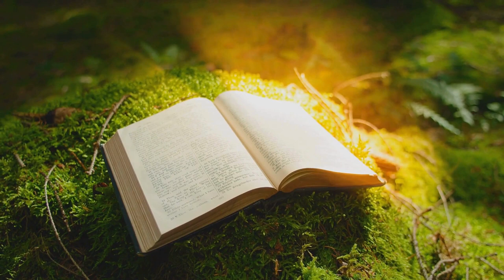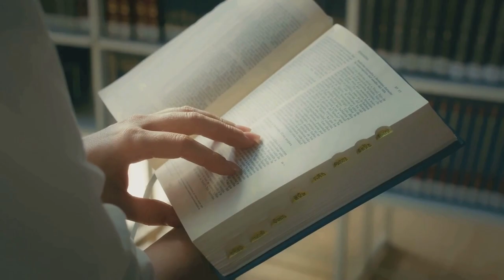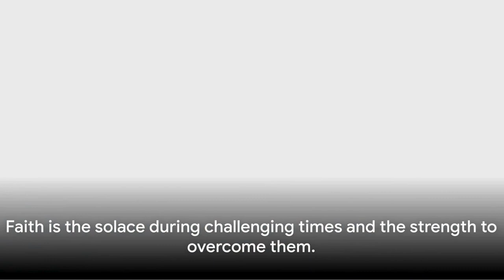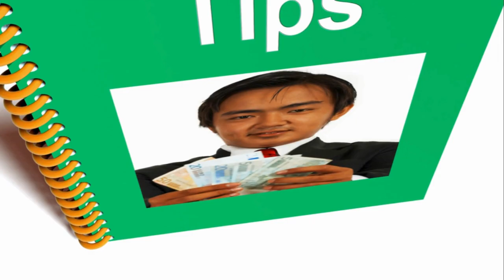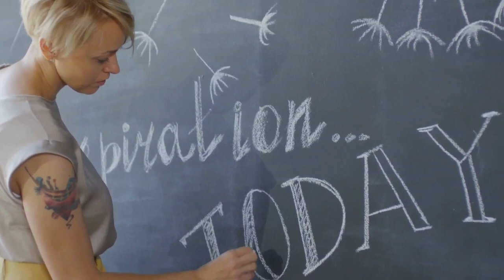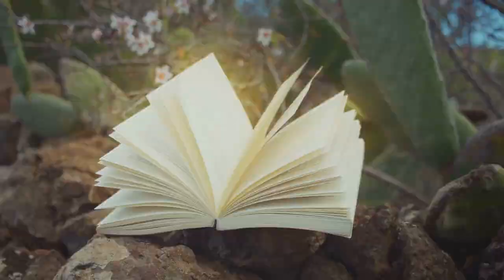Unlock Success: The Power of Believing in Yourself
Unlock success and harness the power of believing in yourself with this transformative journey into personal development. Discover how a single belief can shape your reality and open doors to endless opportunities. In this video, we delve into the essence of cultivating optimism, resilience, and a can-do attitude to overcome obstacles and achieve your goals.

Here's what you'll learn:
1. **The Foundation of Self-Belief** - Understand how believing in yourself acts as the fertile soil from which your dreams can grow.
2. **Optimism and Resilience** - Learn to stay optimistic in the face of adversity and see challenges as opportunities for growth.
3. **Visualizing Success** - Discover the power of visualizing your goals to bring them closer to reality, inspired by Norman Vincent Peale's wisdom.
4. **The Healing Power of Faith** - Explore how faith and spirituality can guide you through difficult times, offering solace and strength.
5. **Cultivating Gratitude** - Shift your perspective by finding something to be grateful for each day, enriching your life with contentment and joy.
6. **Transforming Fear into Power** - Turn fear and doubt into stepping stones towards success by reshaping your thoughts into positive affirmations.
7. **Building Self-Worth and Confidence** - Recognize your inherent value and the unique abilities you possess, reinforcing your belief in your worth.
8. **Embracing Resilience** - See every setback as a setup for a comeback, cultivating a mindset that views failures as lessons and stepping stones.
9. **The Impact of Relationships** - Understand how nurturing healthy relationships and making positive connections can significantly shape your life.

Embark on this journey to unlock your true potential, utilizing personal development, success strategies, and motivational wisdom as your guide. Whether you're overcoming obstacles or striving towards productivity hacks, this video is your first step towards achieving your goals.

Together, let's help each other become the best versions of ourselves, embracing the transformative power of positivity. 🌟

CHAPTERS:
0:05 - Belief Power
0:35 - Optimism Benefits
1:07 - Can-Do Attitude Impact
1:42 - Visualization Techniques
2:15 - Faith Importance
2:48 - Gratitude Advantages
3:21 - Positive Affirmations Effectiveness
3:56 - Self-Confidence Boost
4:29 - Resilience Strength
5:02 - Healthy Relationships Value
5:35 - Positive Thinking Power